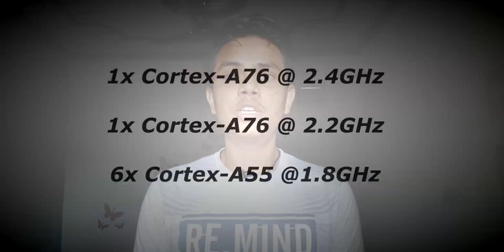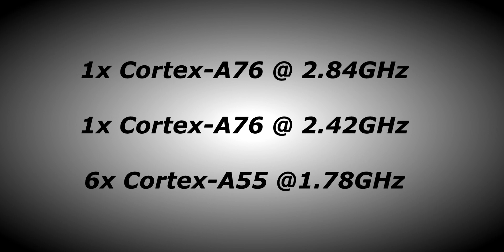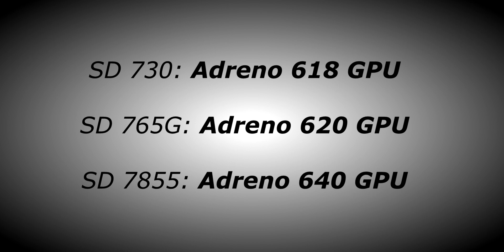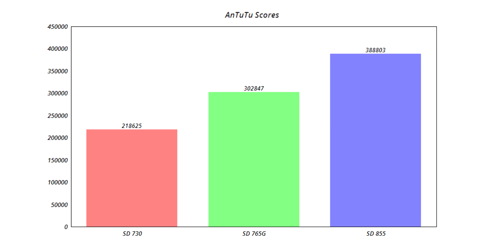Snapdragon 765G VS 855 VS 730 | Which One Is Better? | Antutu Benchmarks & Specs comparison | Hindi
Snapdragon 765G VS Snapdragon 730 VS Snapdragon 855 processor comparison

AA j ki is video m maine compare kie h 3 mobile processors jo ki aapko dekhne ko milte h Redmi K20 K20 Pro aur Redmi K30 m Yani ki Snapdragon 765G VS Snapdragon 730 VS Snapdragon 855 processor comparison aaj is video m maine kia h.

Ummid h video aapko pasand aayegi aur aapko help karegi.